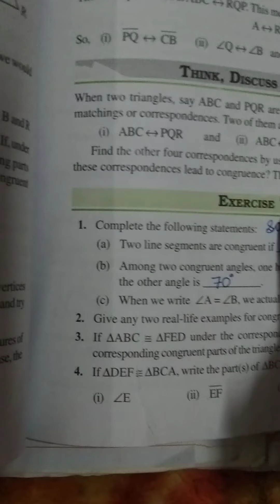Class7 Math Ex-7.1